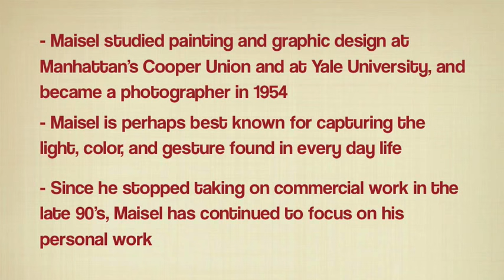Jay Maisel Photography